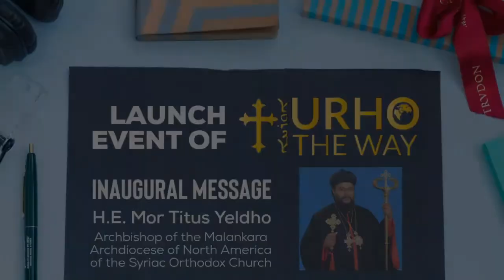Urho The Way Launch Event - Inaugural Message by HE Mor Titus Yeldho Metropolitan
Join us for this exciting day as our beloved Archbishop HE Mor Titus Yeldho delivers us an inaugural message, urging us to work towards spreading the Gospel of our Lord Jesus Christ, defending our faith and discipling ourselves and those around us.

HE Mor Titus Yeldho is the Archbishop of the Malankara Archdiocese of North America for the Syriac Orthodox Church

Urho The Way is a new initiative from the Hymonutho team and is an internet-based Christian outreach ministry to disseminate the love of Triune God as revealed in Lord Jesus Christ through the Syriac Orthodox Faith.